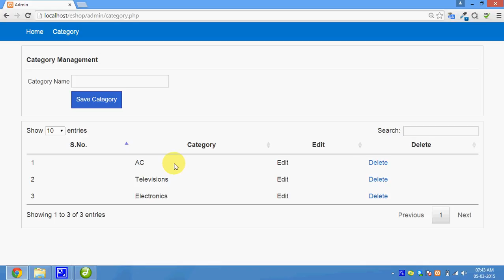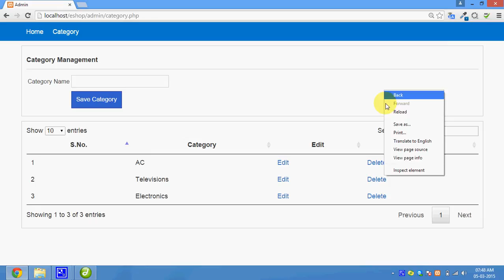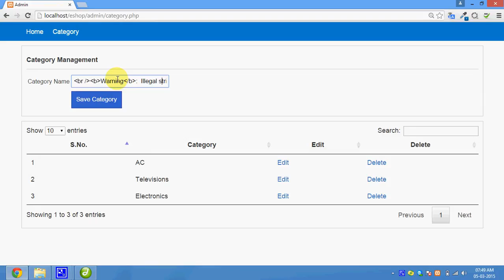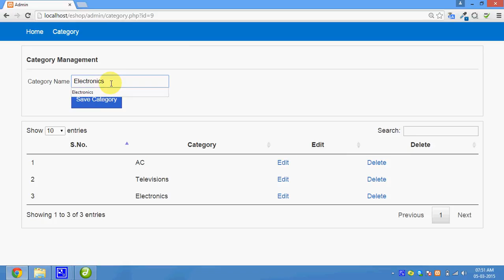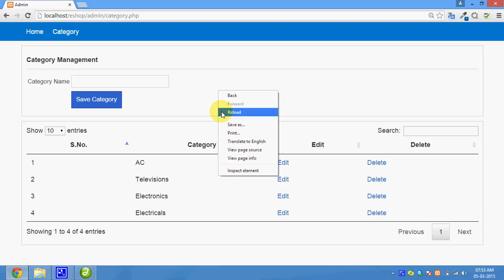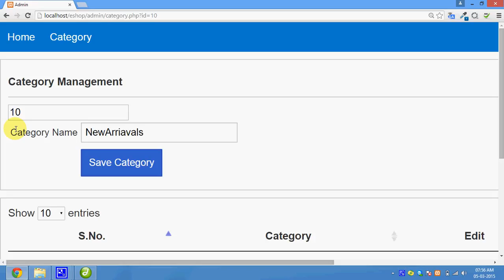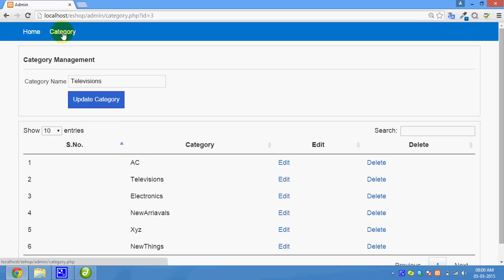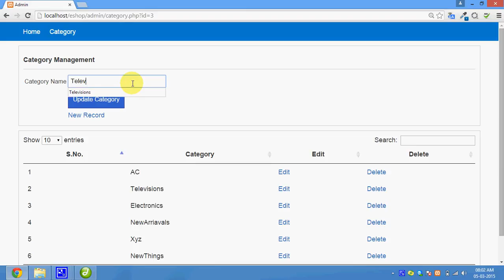41 2 Php Editing Records